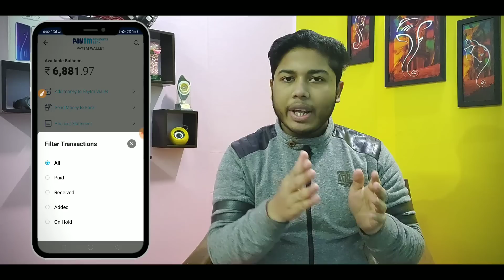Paytm Happy New Year Offer | Paytm Add Money Promocode | Free Ka Maal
【Search @nikhilfkm on telegram if link doesn't work】 Paytm Happy New Year Offer | Paytm Add Money Promocode | Free Ka Maal